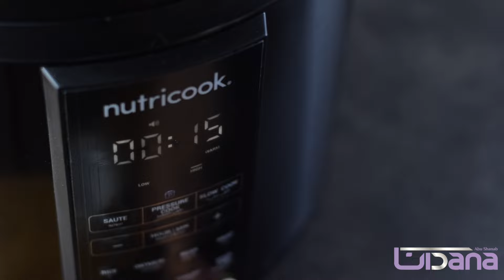فتة ورق العنب - فتة اليالنجي ( ريزوتو ورق العنب )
جميع المقادير مكتوبة باستخدام الملاعق والأكواب المعيارية

طبقة ورق العنب :

ربع كوب زيت زيتون (٦٠مل)
بصلة متوسطة مفرومة ناعم
١ سن ثوم كبير مهروس
٢ ملعقة كبيرة رب بندورة
١ ملعقة كبيرة دبس فليفلة (اختياري)
كوب ممتلئ من أوراق العنب المقطعة
ربع ملعقة صغيرة كمون
ربع ملعقة صغيرة فلفل أسود
كوب بندورة مفرومة ناعمة (٢ حبة متوسطة الحجم )
كوب أرز قصير الحبة (مغسول ومنقوع ربع ساعة بماء بحرارة الغرفة)
كوب بقدونس مفروم فرمة خشنة (نصف حزمة تقريباً)
١ ونصف ملعقة صغيرة نعنع ناشف
١ ونصف ملعقة صغيرة ملح
ربع كوب عصير ليمون (٦٠مل) (عصير ليمونة واحدة)
٢ ملعقة كبيرة دبس رمان
٣ كوب ماء مغلي (٧٢٠ مل)

صوص اللبن :

كوب لبن زبادي
ملعقة كبيرة طحينة
سن ثوم صغير
ربع ملعقة صغيرة ملح
٣ ملعقة كبيرة عصير ليمون

لتطبيق الفتة :

١-٢ رغيف خبز رقيق مقطع ومقلي أو محمص
ربع كوب لوز مقلي أو محمص
ربع-نصف كوب حبات من الرمان
خطوط من دبس الرمان
رشة بقدونس

ملاحظات :

-دبس الفليفلة اختياري حيث يمكن استبداله بنصف ملعقة صغيرة من البابريكا كخيار بديل

-يمكن استخدام نصف كوب من أوراق النعنع نفرمها فرمة متوسطة ونضيفها بدلاً من النعنع الناشف (المجفف)

-يرجى مراعاة استخدام الملاعق المعيارية خاصةً للملح أو على الأقل تقدير الكمية في حال عدم استخدامهم حتى نحصل على ملوحة موزونة!

-يمكن استخدام ورق العنب الذي يباع في المرتبانات بعد وضعه دقيقة لدقيقتين في الماء المغلي ثم استخدامه بنفس الطريقة

-كمية الماء المكتوبة كافية لاستواء الأرز وورق العنب مع الحفاظ على قوام الفتة حيث ستبدو ذات قوام مرق (سائل) في البداية وهي ساخنة ولكن عندما تبرد ستكون بقوام ممتاز كريمي مثل الريزوتو الإيطالي

-يمكن إعداد خلطة الفتة مبكراً ، وبعد ذلك إما نقوم بتسخينها (في حال الرغبة بتقديمها ساخنة) نسخنها في طنجرة مع القليل من الماء على النار ونطبقها ونقدمها
أو نعدها مبكراً ونقدمها باردة أو بحرارة الغرفة مع مراعاة أن نقوم بالتزيين عند التقديم فقط بكلتا الحالتين

-تقدم باردة أو ساخنة حسب الرغبة كما أخبرتكم
شخصياً أفضلها بحرارة الغرفة حتى لا تكون باردة جداً عند الأكل وبنفس الوقت حتى لا يتأثر صوص اللبن من السخونة ويتغير قوامه عند التقديم وليبقى الخبز مقرمشاً لأطول فترة ممكنة واللوز أيضاً وحتى لا يذبل الرمان والبقدونس

-يمكن تقديم الفتة ك حصص فردية بدلاً من تقديمها بطبق واحد خاصة لجمعات الأصدقاء ، أطباق كرتونية أو بلاستيكية شفافة

-استخدامي للمقلاة الهوائية يعد خيار شخصي ، فيمكن تحميص الخبز بنفس الطريقة في الفرن على حرارة ٢٠٠ مع التقليب ، أو قليه قلي عميق بزيت نباتي غزير ليأخذ لون جميل ، وكذلك اللوز يمكن تقديمه مقلي بزيت كما المعتاد
-أفضل الالتزام بكمية الطحينة حتى يتناسب طعم الصوص مع ورق العنب

-يمكن تقديم الخلطة لوحدها دون صوص اللبن وباقي مكونات الفتة ولكن معهم سيكون الطعم ألذ

-يمكن لهذا الطبق أن يكون طبق رئيسي وليس جانبي بجانب نوع من البروتين فهو كافي مشبع ومليء بالنكهات

-يفضل تقديم هذا الطبق بصحن عميق مثل بايركس ولكن لغايات التصوير قدمته بطبق واسع بهذا الشكل

-لا تلغي هذه الفتة فكرة ورق العنب التقليدية ، إنما هي من باب التسهيل أولاً والتغيير ، لكل من لا يحب اللف أو لا يستطيع الجلوس لساعات طويلة لهذه العملية الطويلة أو لديه أعباء وأشغال
فهو يعتبر خيار سريع بديل يفي بالغرض ويجعلكم تستمتعون بالطعم ذاته بمجهود أقل بكثير ولكم حرية الاختيار!

-وأخيراً هنالك مشاريع منزلية جديدة خصصت هذا الطبق للبيع ، فيمكنكم الاستفادة من هذه الفكرة

الكمية : ٨-١٠ أشخاص